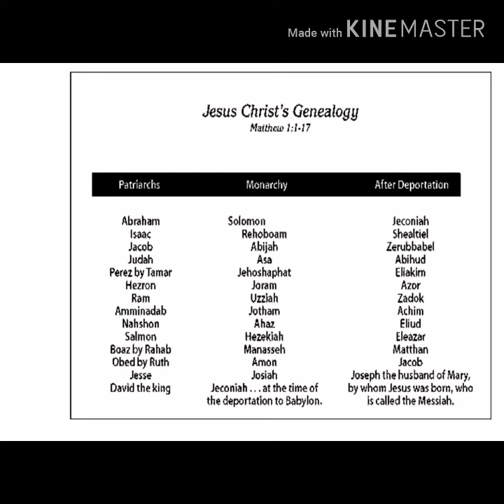BOOK OF MATTHEW CHAPTER 1 KJV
Religious, Educational